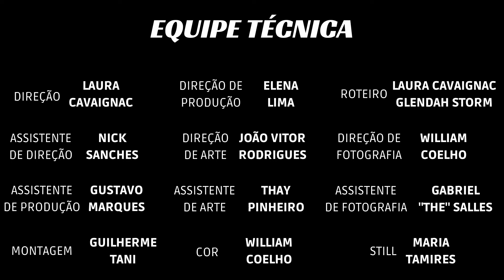Glendah Storm- BOOM (Video oficial Explicit)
Elenco
Glendah Storm
Jader Nascimento
Naomi Saraiva
Cristina Silva
Figuração:
Moa Nascimento
Igor Bruno
Luan Rodrigues
Ruama
Brisa abreu
Lanna Raissa
Giovanna Aquino

Coreografia:
Weder Porfirio- Composição
Breno de Souza- Coreografia
Henrique Fau- Direção de movimento

Bailarinos:
Breno Souza
Lorena Gonçalves
João Pereira
Igor Bruno

Equipe técnica:
Laura Cavaignac- Direção
Nick sanches- Assistente de direção
Gustavo Marques- Assistente de produção
Guilherme Tani- Montagem
Elena Lima- Direção de produção
João Victor Rodrigues- Direção de arte
Thay pinheiro- Assistente de arte
William Pinheiro- Co
Laura cavaignac e Glendah Storm- Roteiro
William Coelho- Direção de fotografia
Gabriel the sales- Assistente de fotografia
Marina Tamires- still

Glendah storm e Igor Bruno: Composição
Lucas Barbosa Loureiro- Produção e mixagem

Apoio:
Sala 109
Studio de dança Epílogos
Seis câmeras